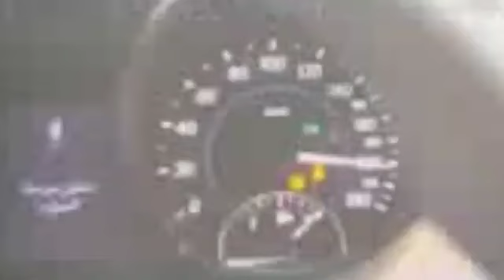Leto Spanish Car Meme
Another great video of an OG meme from discord.